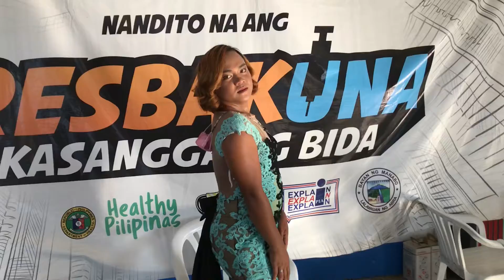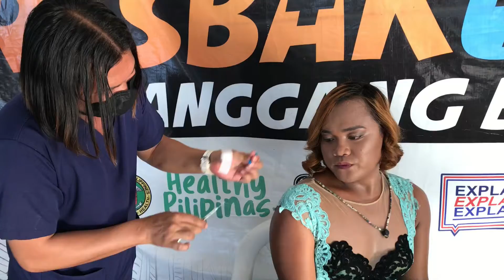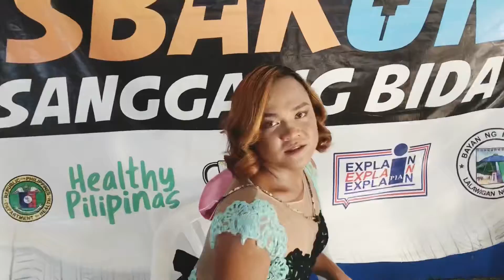Shantal’s Vaccination Day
Pabakona na para pwede na rumampa